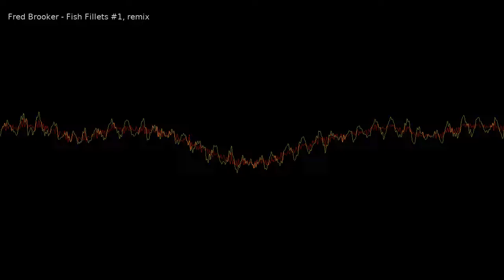Fish Fillets - track 1 remixed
This track was digitally remixed from the 1998 mono original.